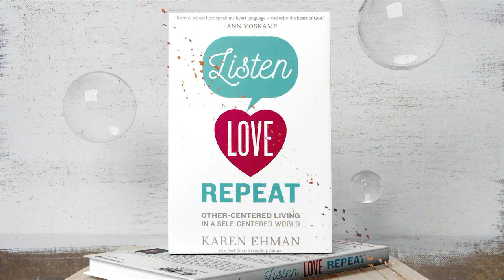Hope Today: Experiencing the dynamic presence of God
Be transformed by experiencing the dynamic presence of God. Jamie Fitt, Director of Philadelphia Tabernacle of David, releases biblical principles coupled with prophetic revelation that will launch you into a greater realization of God's plans for your life.